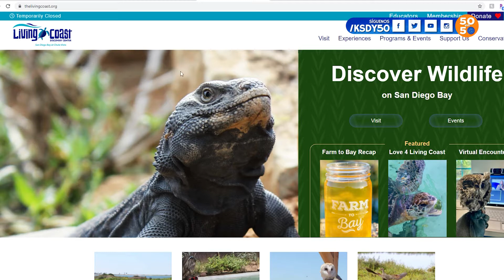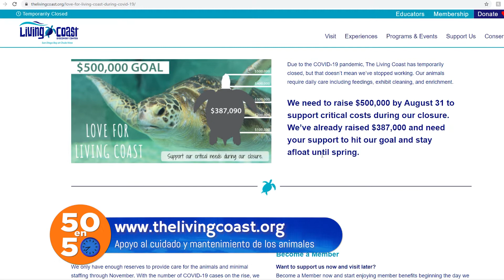Love for The Living Coast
El centro de educación ambiental, Living Coast Discovery Center,  cerró sus puertas temporalmente debido a la pandemia de Covid-19, por lo que nos invita a participar en su campaña de recaudación de fondos “Love for the Living Coast” en apoyo al cuidado y mantenimiento de los animales.

Living Coast Discovery Center, the environmental education center in San Diego, was forced to closed its doors temporarily due to the Covid-19 pandemic. As a response, the center invites us to participate in its ′′ Love for the Living Coast ′′ fundraiser in the hope of raising funds for the care and maintenance of the center's animals.